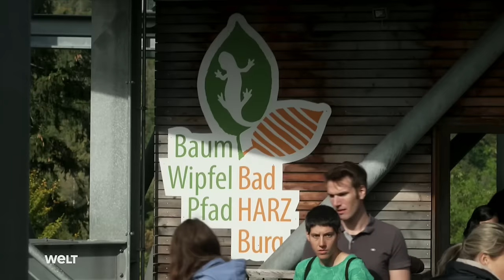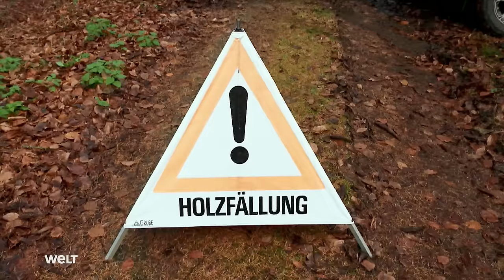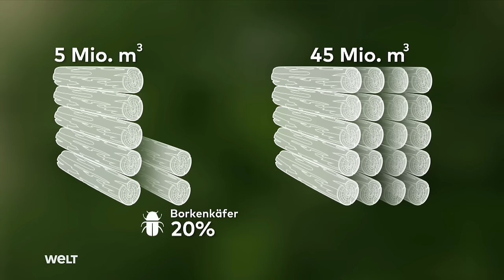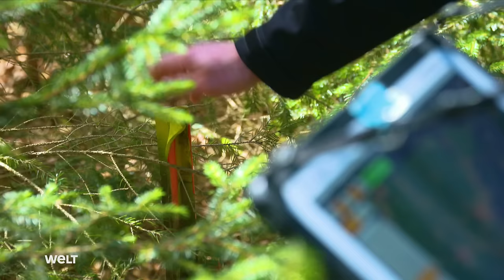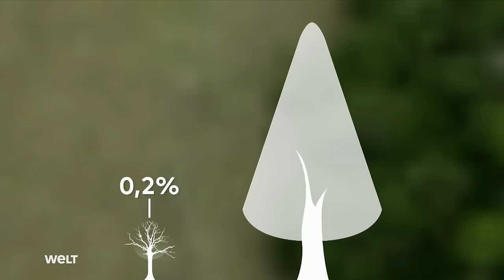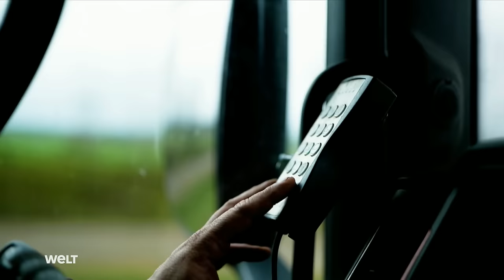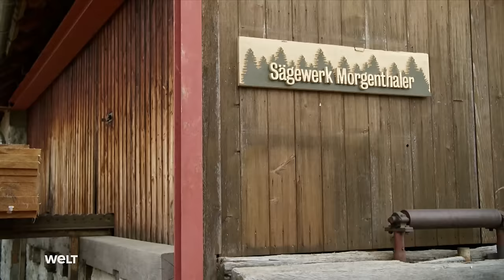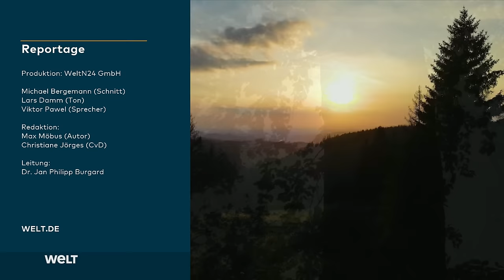KAMPF GEGEN WALDSTERBEN: Deutschlands Wald stirbt - Neue Baumarten gegen den Klimawandel | WELT Doku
KAMPF GEGEN WALDSTERBEN: Deutschlands Wald im Wandel - Neue Baumarten gegen den Klimawandel | WELT HD Doku

Die deutschen Wälder stehen vor nie dagewesenen Herausforderungen: sei es durch Temperaturschwankungen, Insektenplagen oder den Einfluss des Menschen. Wie sich diese Faktoren auf die Gesundheit unserer Wälder auswirken, wird in dieser Reportage eindrucksvoll gezeigt. Außerdem werden exklusive Interviews mit Forstexperten und Naturschützern über die aktuellen Bedrohungen und die Bemühungen, Deutschlands Wälder zu schützen, geführt.

Deutschlands Wälder, einst als unverwüstliche Ökosysteme betrachtet, stehen vor enormen Herausforderungen. Der Wald, der ein Drittel des Landes bedeckt, dient als Lebensgrundlage, Sauerstoffspender, Erholungsort und Rohstofflieferant. Doch die zunehmenden Umweltveränderungen – von Borkenkäferbefall bis hin zu extremen Wetterbedingungen – bedrohen seine Existenz.

Im Harz, einem Gebiet, das eng mit dem deutschen Wald verbunden ist, sind die Schäden besonders deutlich. Satellitenbilder zeigen, wie einst üppige Wälder innerhalb weniger Jahre durch Klimaeinflüsse und Schädlinge dezimiert wurden. Doch es gibt Hoffnung: Im Kampf gegen diese Bedrohungen setzen Waldbesitzer, Forstwissenschaftler und die Holzindustrie auf Anpassung und Innovation.

Christian Ammer, ein erfahrener Waldbiologe von der Uni Göttingen, vergleicht den Zustand des Waldes mit einer chronischen Erkrankung, hervorgerufen durch menschliches Handeln. Die Statistiken sind alarmierend: Ein Fünftel der deutschen Wälder steht noch in voller Pracht, während der Rest unter Verlichtung und Schädlingbefall leidet.

Im Teutoburger Wald wird derzeit totes Holz geschlagen, um der Nachfrage nach Brennholz nachzukommen. Gleichzeitig zeigt der Trend zu einer höheren Diversität in der Baumbepflanzung. Neue, klimaresistente Baumarten wie die Roteiche, Douglasie oder Weißtanne werden erforscht und gepflanzt, um die Wälder widerstandsfähiger zu machen.

Die Holzindustrie erkennt ebenfalls die Notwendigkeit zur Anpassung. Der deutsche Wald ist für sie eine unverzichtbare Quelle für nachhaltige Produkte. Doch der Klimawandel fordert einen Umdenken – weg von Monokulturen hin zu einem vielfältigeren und widerstandsfähigeren Wald.

Dieser Wandel ist nicht nur eine ökologische, sondern auch eine gesellschaftliche Herausforderung. Wie Matthias Schwerin, Jäger und Waldbesitzer, betont, muss der Mensch mit der Natur arbeiten, nicht gegen sie. Dies erfordert auch ein Umdenken in der Jagdpraxis, um den natürlichen Waldbau zu unterstützen.

Die Holzindustrie sieht trotz der Herausforderungen eine positive Zukunft für den Wald. Mit der richtigen Pflege und Anpassung an die neuen Umweltbedingungen können Deutschlands Wälder eine nachhaltige und krisenfeste Zukunft haben. Der Schlüssel liegt in der Verantwortung jedes Einzelnen, um dieses wertvolle Ökosystem zu erhalten und zu schützen.